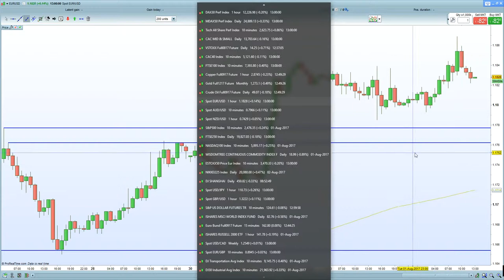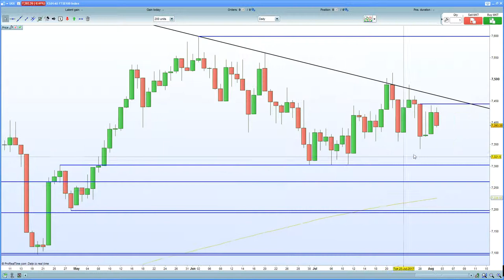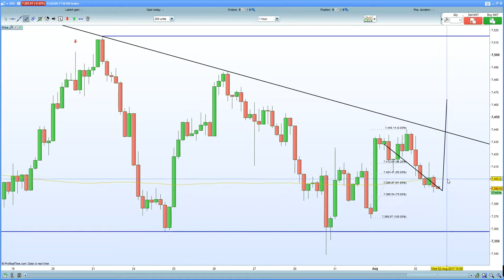FTSE 100 hurt by Rio Tinto & Stan Chartered. DAX 30 wilts on a stronger EURO